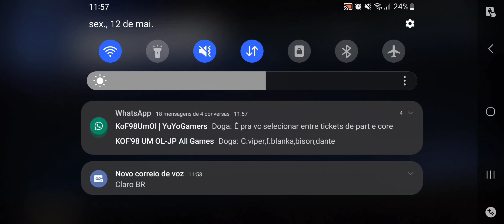Street Fighter Duel - Expedição Invasão do Demônio - Parte 3 Final